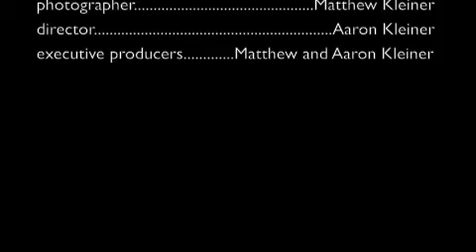lego street fights 3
comedic lego violence